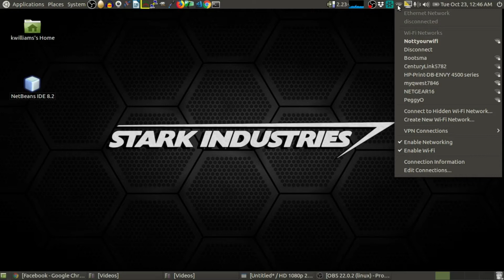Using a old laptop and router as a wireless repeater..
Ubuntu Mate 16.04 on a old netbook turn it into a wireless repeater...